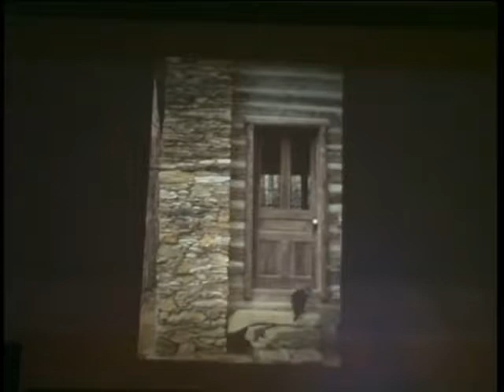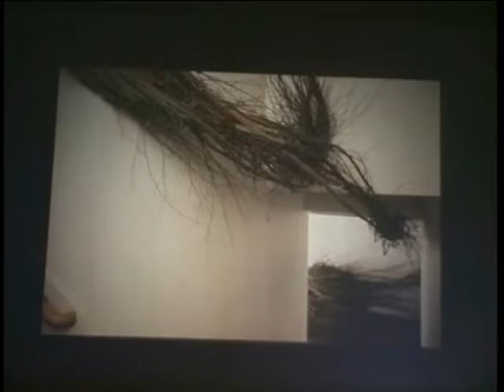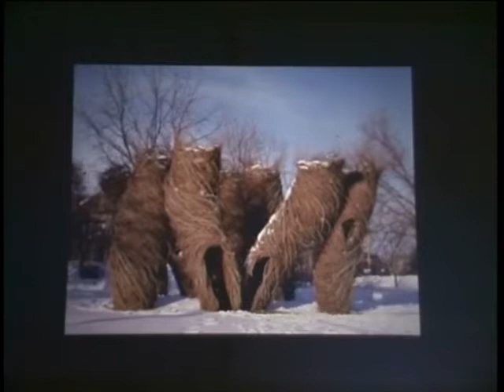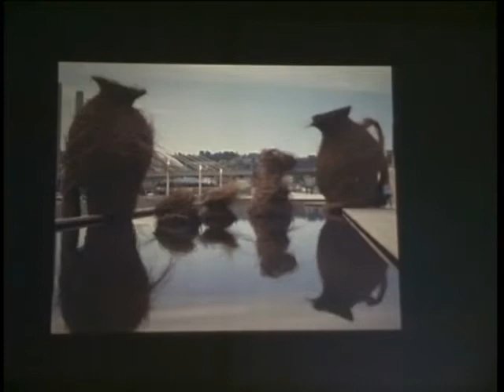Patrick Dougherty, "Primitive Ways in an Accelerated World", 2005-09-07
Introductions by Joseph Bilello and Malcolm Cairns.; Includes question and answer period.; Lecture presented as part of the Guest Lecture Series at Ball State University's College of Architecture and Planning.